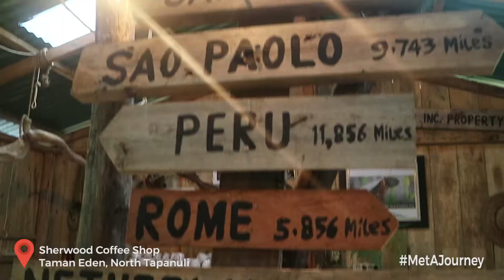Wonderful Lake Toba Part 1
This is my personal experience exploring some places in Lake Toba region (Toba Samosir, Samosir Island and North Tapanuli region)

Its been awhile for me not uploading my journey visiting places on YouTube. Though it has still so much flaws but I will do better the next time.

Gear:
Canon Mirrorles M3
Song: Isyana Sarasvati - Echo